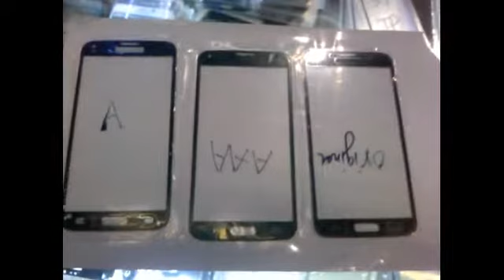For Galaxy Note 1 2 3 4 Note4 S3 S4 S5 Mini For Samsung Galaxy S3 S4 S5 Front Glass Lens Outer G